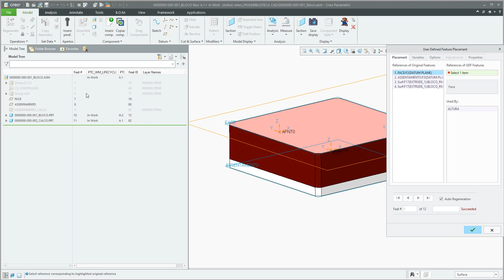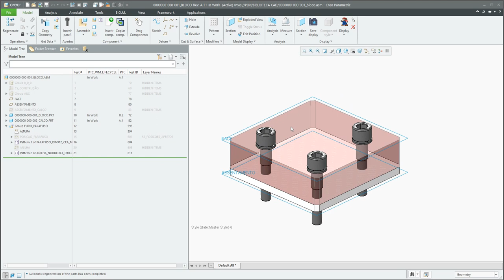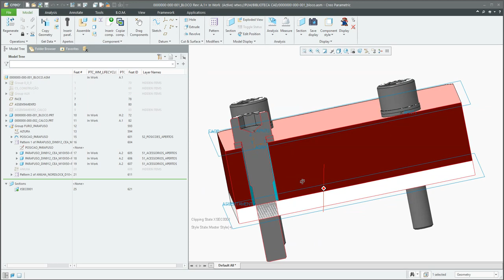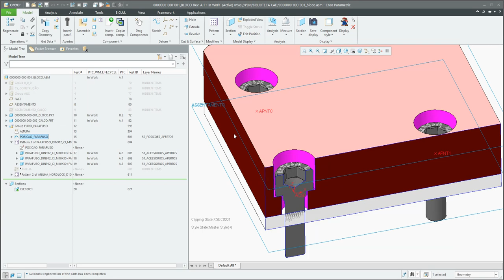CREO Insert screws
Insert screws and holes in CREO Parametric